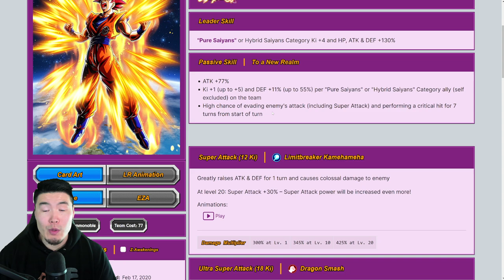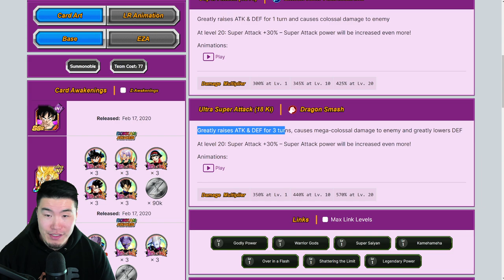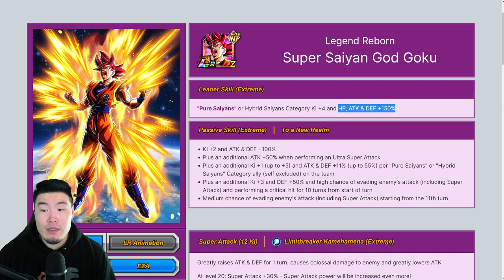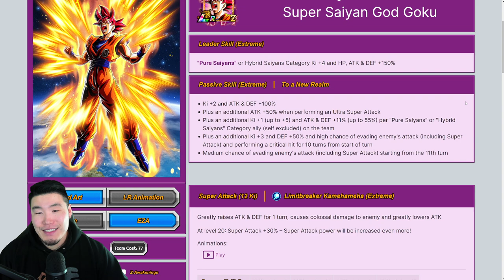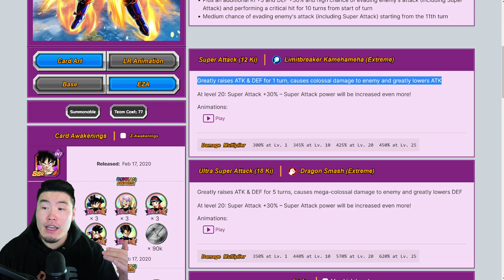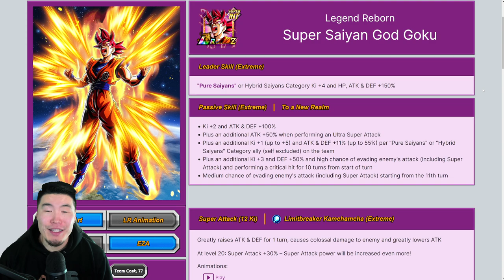WAIT... THAT'S IT?!?! GLOBAL FIRST LR Super Saiyan God Goku FULL EZA Breakdown! (DBZ Dokkan Battle)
Here's EVERYTHING you need to know about LR Super Saiyan God Goku's Extreme Z-Awakening!